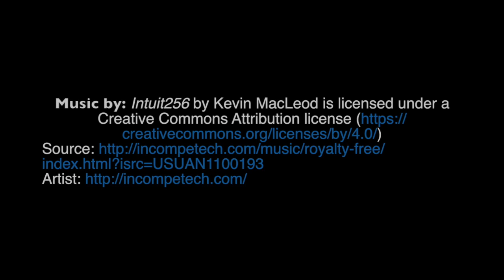Oil Painting Still Life Demonstration (Speed Painting)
Oil Painting Demo Still Life Speed Painting

Watch this oil still life painting develop from start to finish in this speed painting demo.